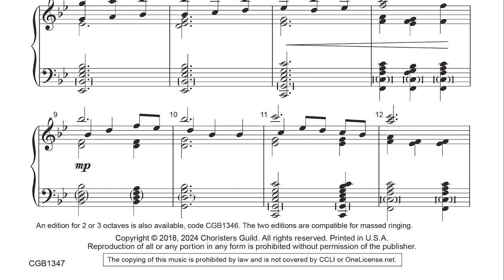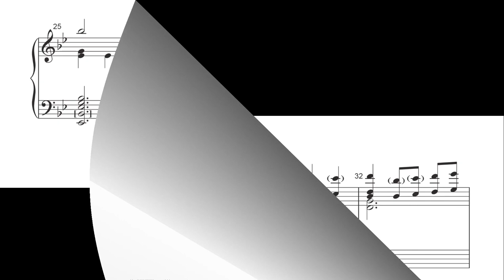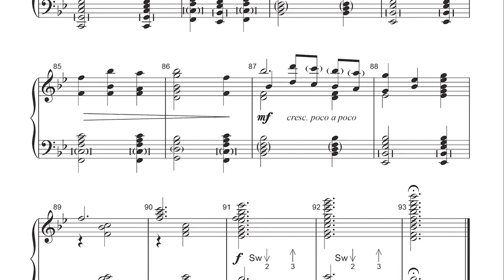CGB1347 Let All Things Now Living (3-5 octaves)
This easy setting of the tune, THE ASH GROVE, features full chords and bold harmonies and may be rung on handbells or handchimes. Compatible versions for 2-3 octaves or 3-5 octaves make this an ideal choice for massed ringing. To purchase